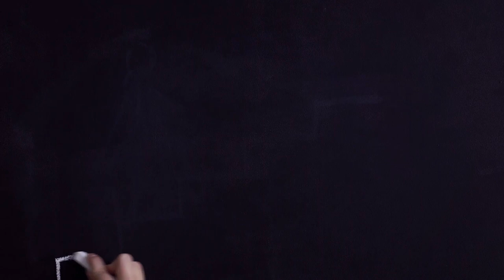Genghis Khan Unveiled: The Rise of a Mongol Legend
Welcome to Top Thangs! In this exciting video, we delve into the fascinating world of Genghis Khan, the legendary founder of the mighty Mongol Empire. Join us as we explore the life, conquests, and incredible impact of this iconic figure. From his humble beginnings to his rise to power, we'll uncover the secrets behind Genghis Khan's military genius and his lasting legacy. Get ready for an epic adventure through history!

OUTLINE:

00:00:00 Genghis Khan: The Unstoppable Force
00:00:19 The Rise of a Legend
00:03:39 The Birth of Genghis Khan
00:06:45 The Unprecedented Conquests
00:10:08 The Enlightened Despot
00:13:54 The Cultural Emissary
00:17:04 The Undying Legacy
00:19:46 The Timeless Echo